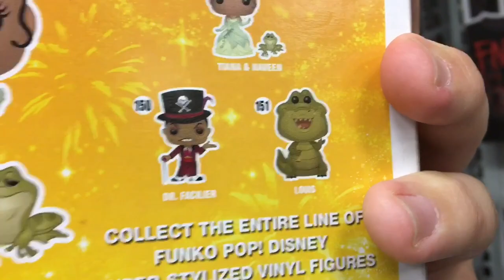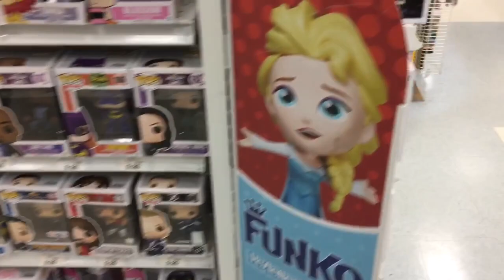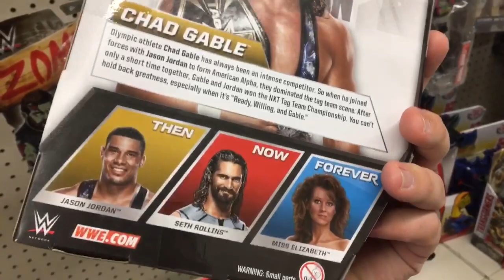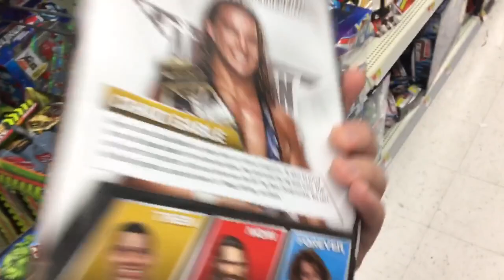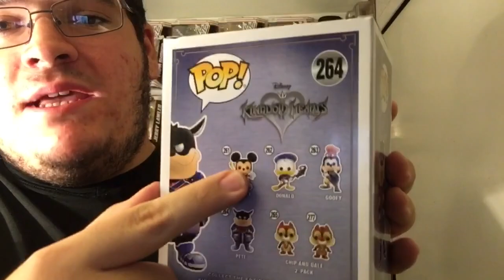WWE Replica Titles At FYE/Epic Toy Hunt At Walmart!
WELCOME BACK TO ANOTHER EPIC VIDEO!!! TODAY WAS A CRAZY DAY! WENT TO FYE,TOYSRUS,WALGREENS AND WALMART FOR A SPECIAL TOY HUNT JUST FOR YOU!!! HOPE YOY ENJOYED:)! THUMBS UP THIS VIDEO FOR MORE!